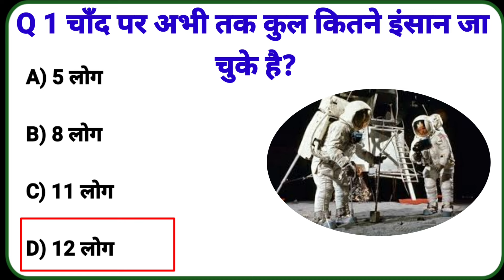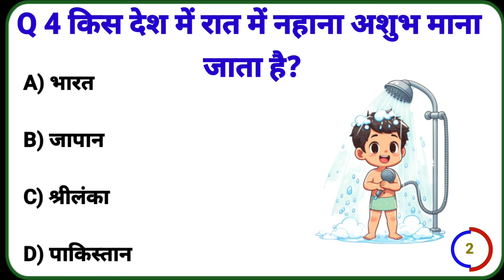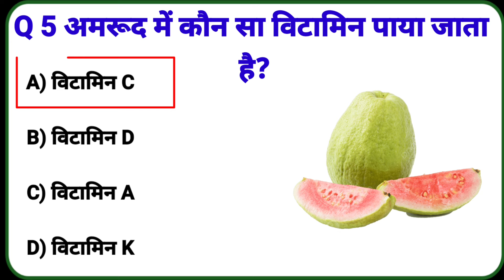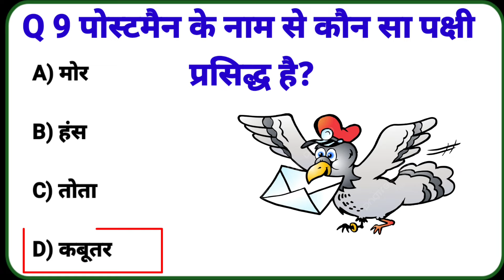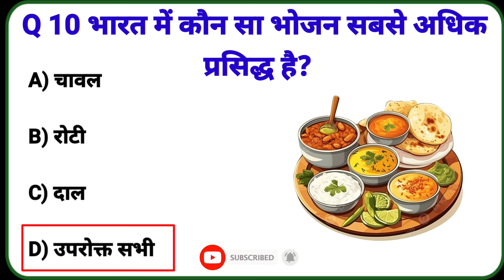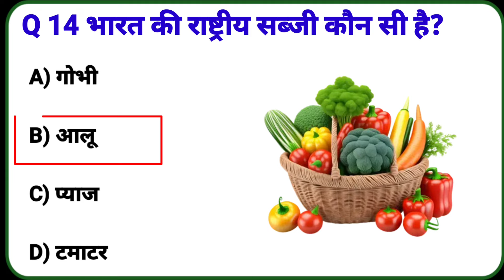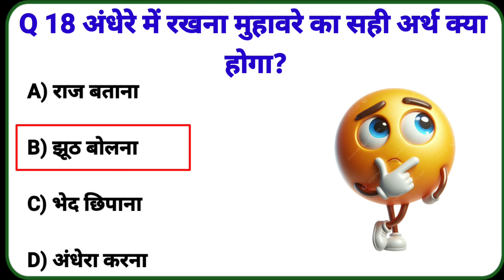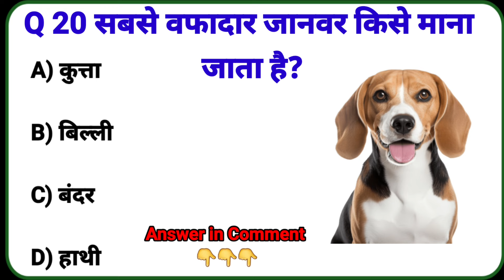GK Question || GK In Hindi || GK Question and Answer || GK Quiz